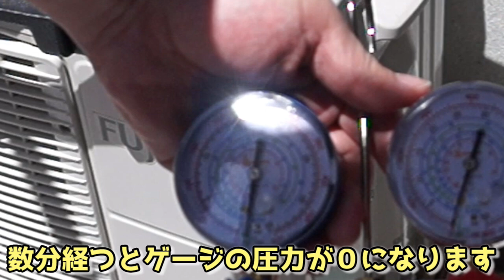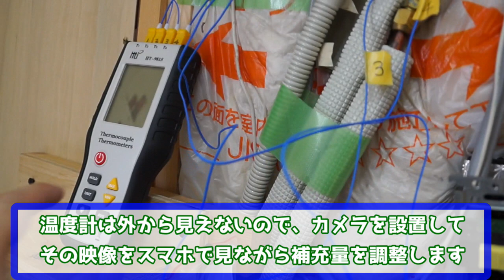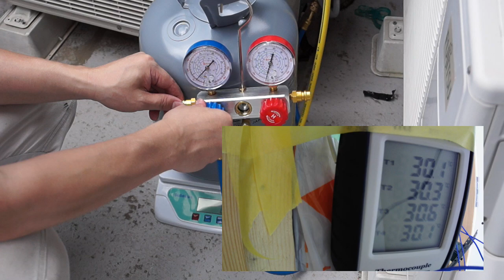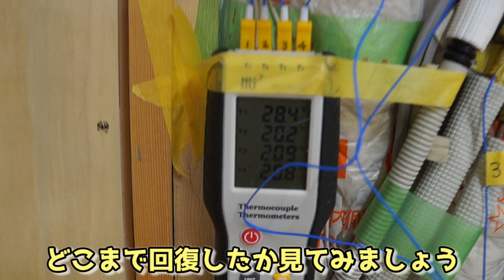【エアコン】自分でガスの補充 ガス漏れで壊れたエアコンを自分で修理して足りないガスを補充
※使った道具は下の方に紹介しておきます。
自分で故障したエアコンを修理して、ガスの補充をした動画です。
猛暑に耐えられず、久々にエアコンを作動させたら、ぬるい風しか出てこず・・・　　ガス漏れセンサーで探ってみたところ、配管のガス漏れ箇所を発見。というわけで、漏れている箇所を修理して、足りなくなったガスを補充してみました。
ぬるい風が出て、消費電力が少ない場合は、だいたいガス漏れですので、ガス補充するとすぐに回復したりします。
※ただし、素人が手探りで実施した作業の紹介ですので、参考にする場合は自己責任でお願いします。なお、エアコン自体の修理やガス補充は特別な資格等は必要ありません。
※識者の方より、本動画の手順で間違っている部分のご指摘をいただきました。（ありがとうございますm(_ _)m）
コメント欄にて正しい手順をご説明くださいましたので、ご一読いただければ幸いです。
作者も参考にさせていただきます。
（ガスが漏れている可能性がある状態でポンプダウンすると危険とのことです）

◆使っている道具
ゲージマニホールド　→
真空ポンプ　→
フレアツール　→
ガス漏れ検知器　→
ガス漏れ検知スプレー　→
４か所測れる温度計　→
非接触温度計　→
補充ガス　→
インパクトドライバー　→